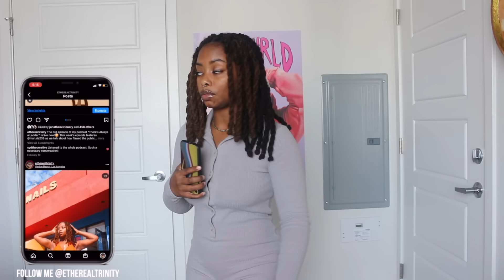my kindness has always been mistaken for weakness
Today im discussing how the people pleasing tendencies that I developed in my childhood have grown to be a deterrent in my adulthood. Since realizing this, I’ve been taking the necessary steps needed to quit my people pleasing and to start living more for myself.

Timestamps:
introduction 00:00
i’ve always been a genuine person 00:19
i was prideful of people pleasing 03:55
childhood ✨trauma✨ 08:58
blame it on my libra moon 13:38
my kindness has always been mistaken for weakness 14:38
now it’s time to be a b*tch 19:15

☆ faq
    camera equipment: canon g7x mark ii
    video editor: final cut pro x